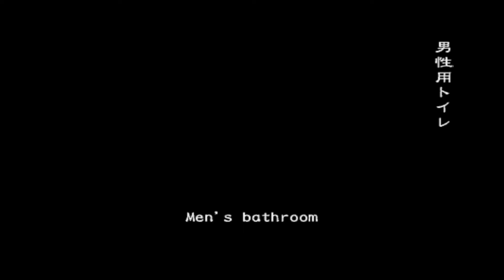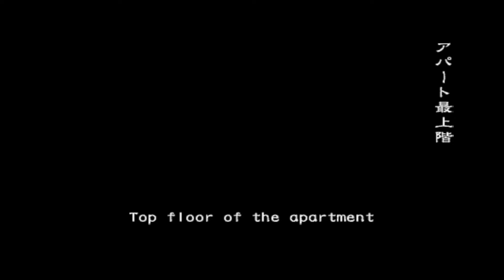RESIDENT EVIL OUTBREAK ONLINE | EPIDEMIA | PARTE 1